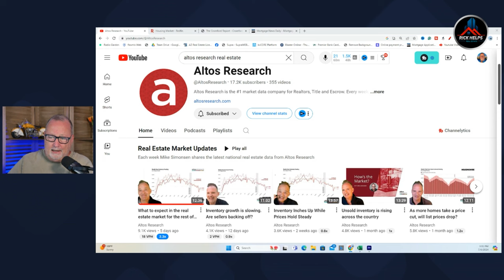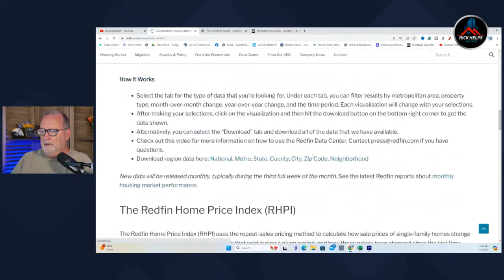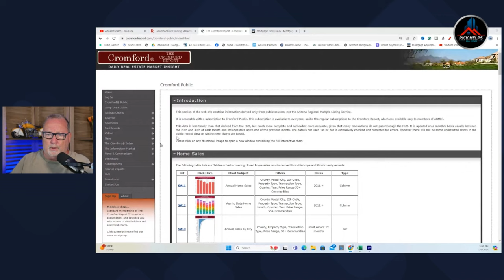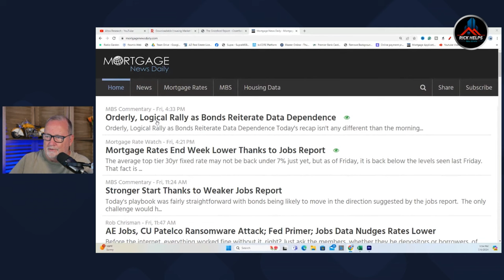Resources for buyers and sellers-Arizona Real Estate